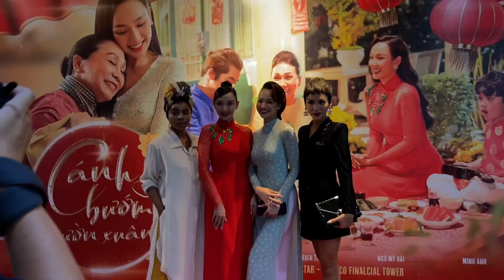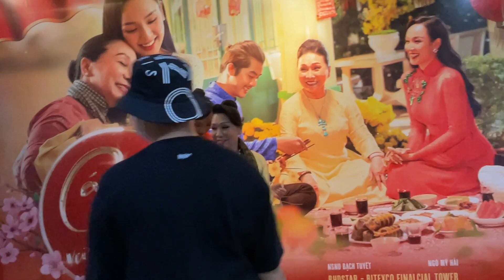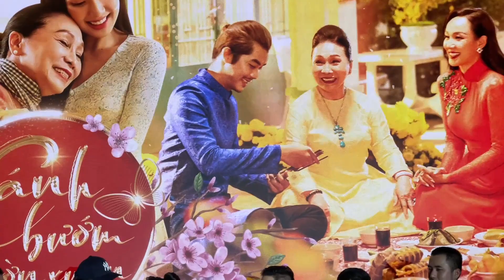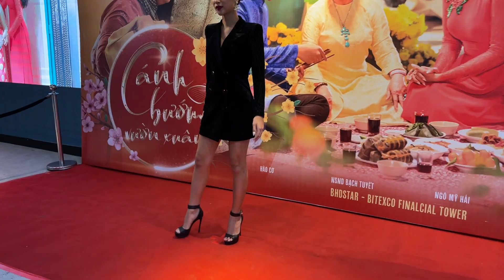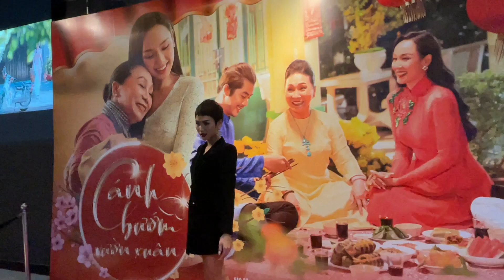Á khôi Ngô Mỹ Hải làm ca sĩ, nín thở mời NSND Bạch Tuyết đóng vai mẹ trong MV Xuân